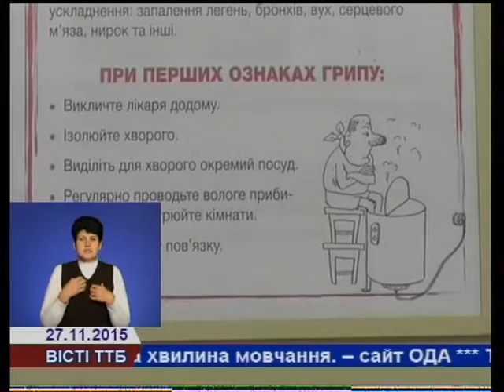У Тернополі наступив передепідемічний період захворювань на грип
У Тернополі, як стверджують фахівці державної санітарно-епідеміогологічної служби, наступив  передепідемічний період захворювань на грип. Хоч наразі ще не зафіксовано жодного випадку грипу, однак спостерігається значне зростання кількості захворювань на гострі вірусні. Для протидії прогнозованій епідемії  з міського бюджету виділили 120 тисяч гривень на придбання спеціальної вакцини.